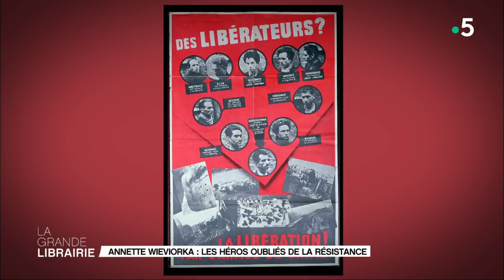« Ils étaient juifs, résistants, communistes » : Annette Wieviorka et l'importance de la mémoire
L’historienne Annette Wieviorka revient sur la Shoah et l’importance du travail de mémoire. La chercheuse du CNRS sort elle aussi un livre, une version augmentée d’un de ses premiers ouvrages intitulé « Ils étaient juifs, résistants, communistes », publié une première fois en 1986. Il raconte la lutte armée, contre l’occupant nazi, des FTP-MOI (Francs-tireurs et partisans Main d’oeuvre) à Paris, Lyon et Grenoble.